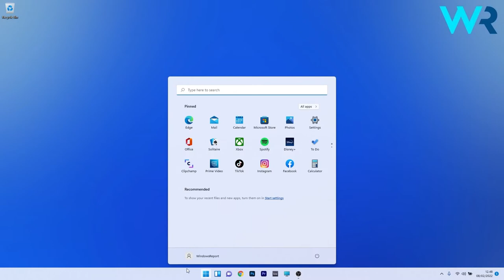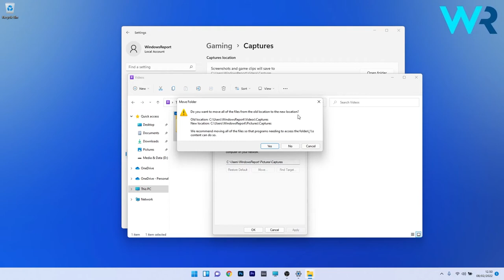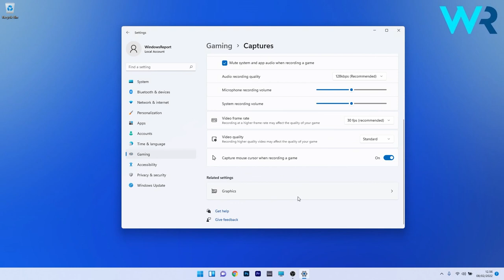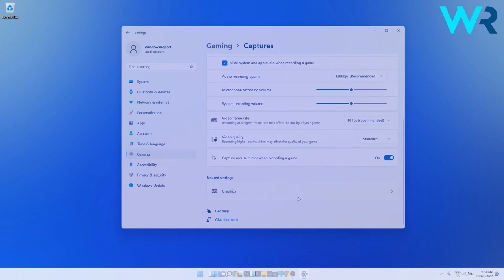How to record your screen & gameplay on Windows 11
| ⚙️Try Fortect to fix and optimize your PC like a Pro

Interested in how to record gameplay on Windows 11?
Recording your gameplay using only the Windows 11 screen capture is super simple. Check out this short guideline on how to do it.

0:00 - Intro
0:09 - How to record gameplay on Windows 11